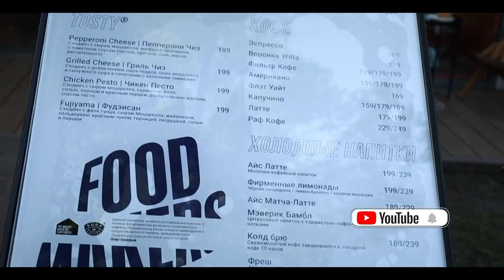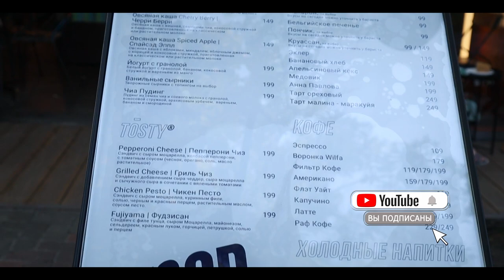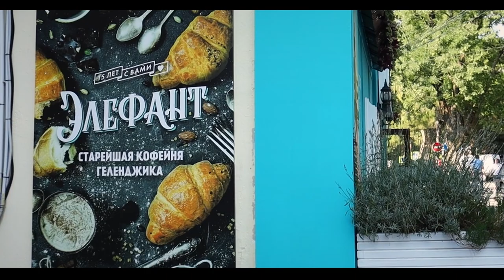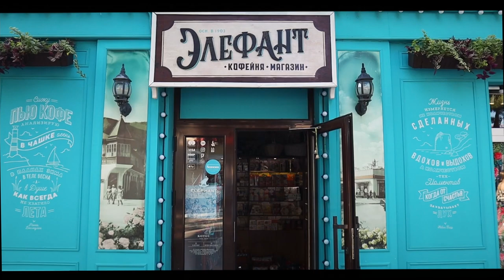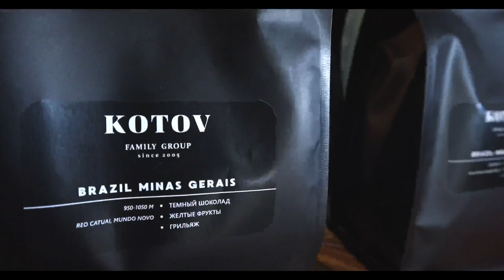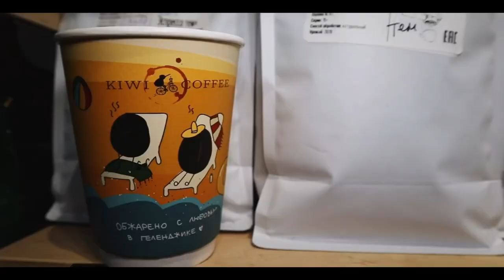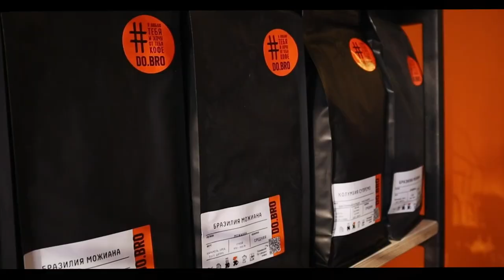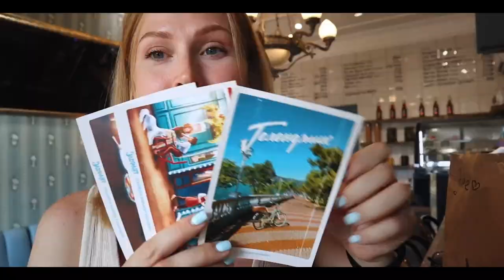Где в Геленджике вкусно. Пьем кофе в кафе. Разбираемся в меню заведений.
Этот выпуск больше про кафе с хорошим кофе в Геленджике. Много чего нашла очень достойного. Не везде есть еда, но везде есть спешелти кофе.

00:00 вступление
00:46 surf coffee
02:32 зож и провокация
05:27 элефант и Kotov family Group
07:10 разыгрываю три пачки кофе от Kotov Family Group и Rocets
08:35 про Ciffee map и концепцию кофейного сообщества
09:38 Boulevard кофейня в ЖК Черноморец
10:13 кофе от местного обжарщика в KIWI
11:37 Do.bro кофе в Геленджике
13:43 Море кофе в ЖК Черноморец